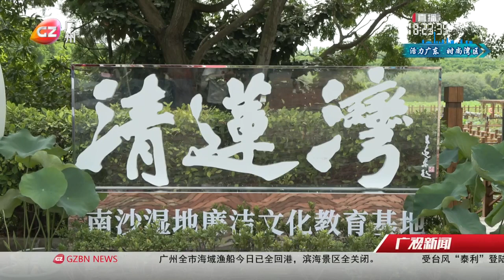盛夏聽風賞花 南沙濕地「荷」你相約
盛夏來臨，南沙濕地荷塘的百畝荷花競相怒放。16日上午，南沙濕地第二屆荷花文化節正式啟幕，推出賞荷打卡互動、荷香飲品等特色體驗活動。
Lotus in Nansha wetland is blooming during summer, a series of events was held to attract visitors.